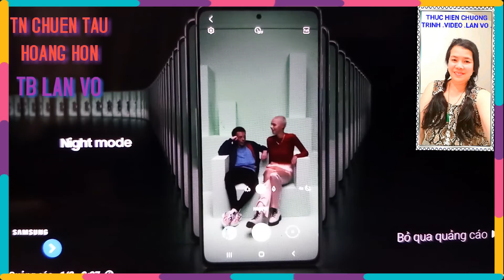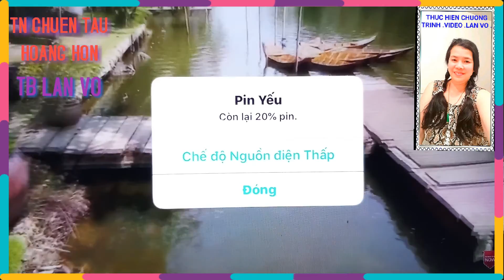TN CHUYEN TAU HOANG HON TB LAN VO .